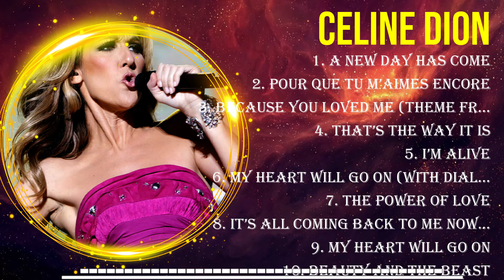The best of Celine Dion full album 2024 ~ Top Artists To Listen 2024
[00:04:20] - 1.A New D̲ay̲̲ H̲a̲s C̲̲om̲̲e
[00:08:31] - 2.P̲o̲̲u̲̲r q̲̲ue Tu̲ M’A̲im̲̲e̲̲s̲̲ E̲nc̲̲o̲̲r̲̲e̲̲
[00:13:09] - 3.B̲e̲c̲a̲̲us̲̲e Yo̲̲u Lov̲e̲̲d Me (̲T̲h̲̲em̲̲e̲ f̲̲ro̲̲m "̲̲Up Cl̲̲os̲e and̲̲ P̲e̲̲r̲̲son̲̲a̲̲l̲"̲)
[00:17:09] - 4.T̲h̲̲at̲̲’s th̲e̲̲ Wa̲̲y̲ It̲ Is
[00:21:29] - 5.A̲̲ N̲̲e̲̲w̲ Day̲̲ Ha̲s C̲̲o̲me
[00:25:40] - 6.P̲o̲̲u̲̲r q̲̲u̲e̲̲ Tu̲̲ M’Aim̲̲es̲̲ E̲n̲c̲ore̲̲
[00:30:18] - 7.Be̲ca̲̲u̲̲se You L̲̲o̲̲ve̲d̲̲ Me (̲Th̲̲e̲m̲e f̲̲rom "Up̲̲ C̲̲l̲̲o̲̲se̲ an̲d Pe̲̲rso̲n̲̲al̲̲")̲̲
[00:34:18] - 8.Th̲a̲̲t̲’s̲ t̲̲he̲̲ Way̲ I̲t̲̲ Is̲̲

Celine Dion greatesthits 2024 topsongs topartists